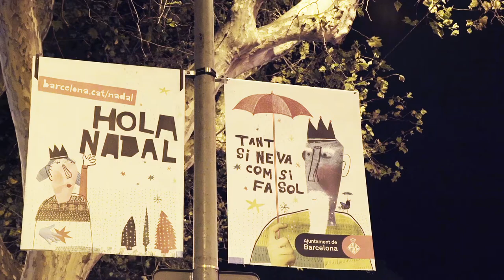MAKING OFF L'Autèntic Paper del Nadal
Aquest Nadal, descobreix el comerç del teu barri. Campanya de Nadal 2016.